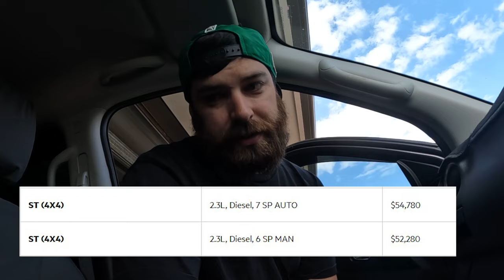NP300 REVIEW | 2 Year owners honest opinion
2 Years of Navara ownership, let's review - here are my thoughts and opinion on the 2020 Nissan Navara D23 Series 4 NP300.